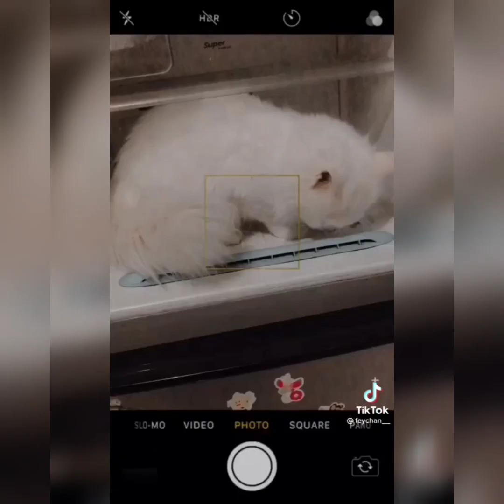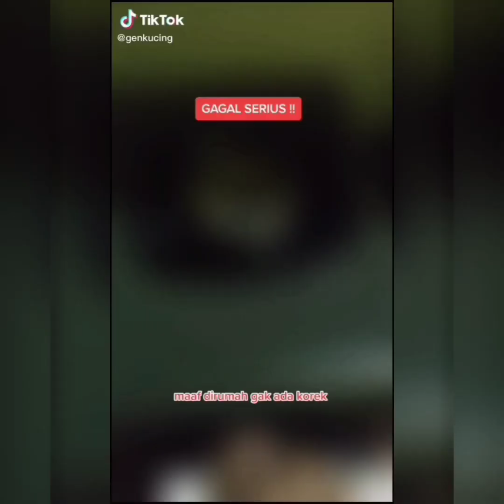Kumpulan Kucing Tiktok Lucu ❤️ Love Cat ❤️